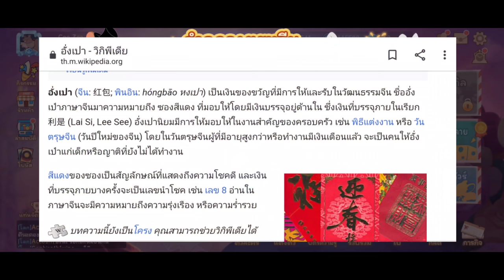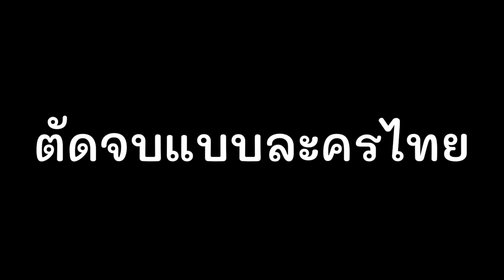tom and jerry chase asia | อัพเดทใหม่ แจกสกิน จอมโจรคิด ฟรี!! ?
☑ เล่นใน PC ได้

ceezaa
พี่เชียส